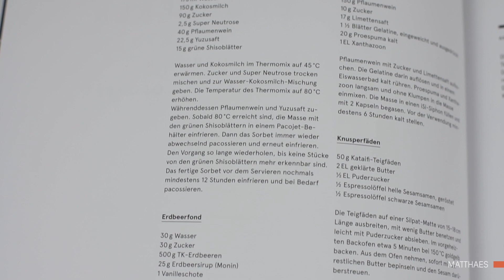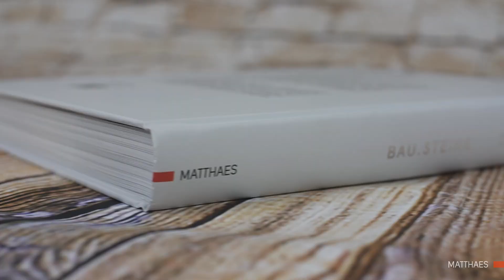BAU.STEINE - Das Kochbuch von Christian Bau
Christian Bau, 3-Sterne-Koch und Patron von Victor’s Fine Dining by Christian Bau auf Schloss Berg in Perl/Nennig zeigt in seinem vierten Kochbuch eine Kochkunst, die ihresgleichen sucht. Kein Wunder, ist Bau doch einer der absolut besten Köche Deutschlands!

7 Menüs, 56 großartige Gänge, und 28 Auszugsgerichte schaffen ein lebendiges Bild der Bau’schen Küche, die geprägt durch die französische Küche mit Einflüssen aus der japanischen Hochküche unverkennbar und einzigartig ist. Gerichte wie: „Japanischer Moment. Matchatee, Litschi, grüne Shiso“, „Saibling Ike Jime. Kohlrabi, Meerrettich“ oder „Dim Sum, Bestes vom Kalb. Nussbutter, Albatrüffel“ seien stellvertretend genannt.